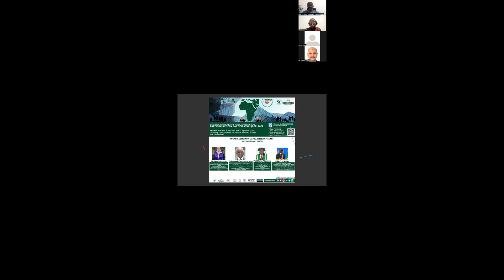Opening Ceremony for Precision Citizen Participation Conference 2022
It is with great pleasure that on behalf of the Executive Council and members of the Organization of African Academic Doctors (OAAD), TogetherPeople International, Zimbabwe Young Academy of Science (ZIMYAS), Cameroon Academy of Young Scientists (CAYS), Asia-Africa Alliance of Learning Organizations (AAALO), Shanghai Mingde Institute of Learning Organizations (SMILO) and NextLevel Educational Foundation Int'l, we welcome you to this year’s Africa Day Annual Competency-Based Precision Citizen Participation Conference (PCPC 2022) with the theme The AU “Africa-We-Want-Agenda-2063”: Unveiling Opportunities for the Private-Sector Citizens and Institutions.